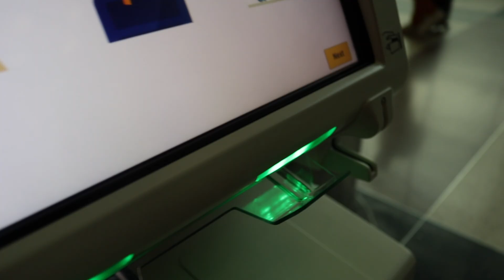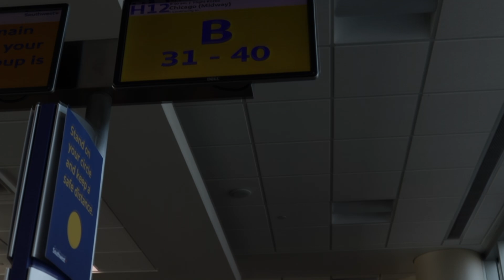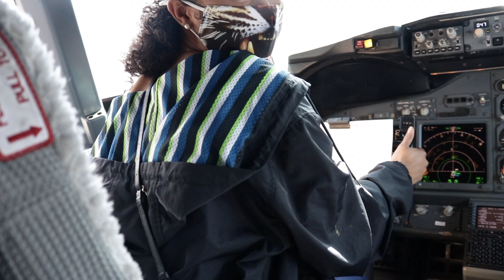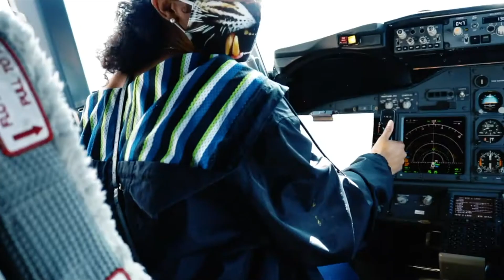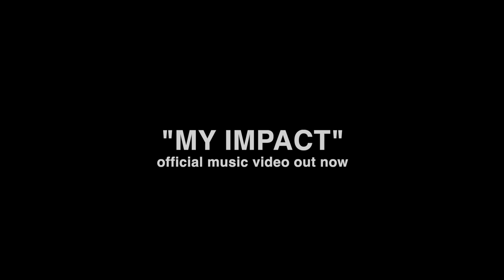JetterVision Television: Flight Life (My Impact Music Video BTS)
Behind the scenes of 'My Impact' Music Video & A day in the life of Deontá Genius & Amarys Marche aka SvnteenTwiice.